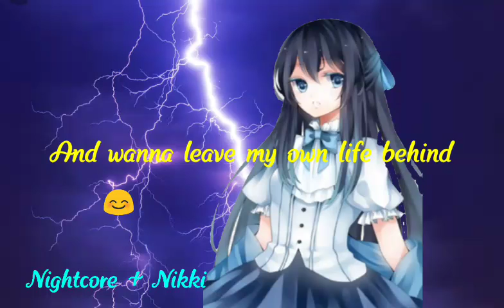Nightcore W/Lyrics - Thunder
This cover is by Aome and I feel so lazy to do the links but um doing another Nightcore (happier by Marshmello)